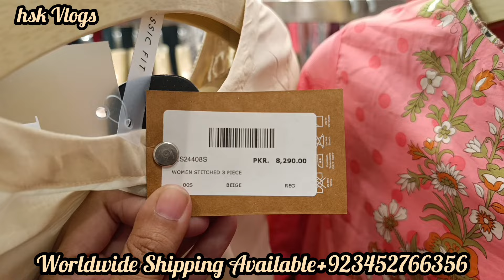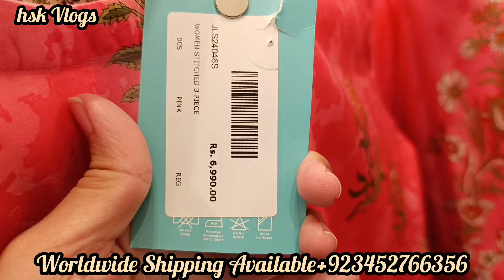❤️J. Eid Sale ♥️ J. Junaid Jamshed Sale 50%OFF🥳😍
j.
J. New Eid Collection 2024
Ramzan edits
Ramzan collection 2024
Eid clothes
Eid collection on brands
New Eid Collection 2024
Saya eid collection 2024
Sale 2024
Winter sale 2024
J.Sale 2024
J.sale today
J.sale
j.junaid Jamshed sale 2033
hsk vlogs
J.sale alert
j. sale
j. Perfumes
Sapphire sale
Sanasafinaz
Sale 2023
J.
J. Factory
J.online
J.official
Sale 2023
sale today
Sale today
Sale
Sale 2023
hskvlogs
hsk vlogs
Psl 2024
Psl